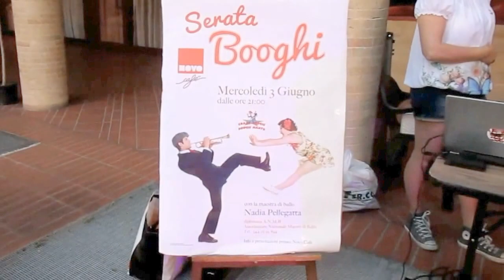3/6/2015 NOVA MILANESE ESIBIZIONE 1